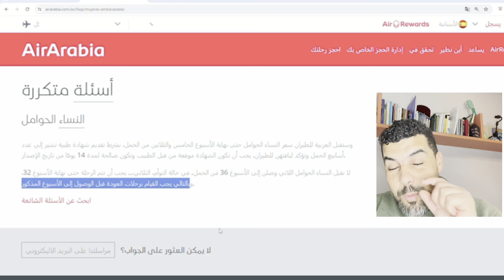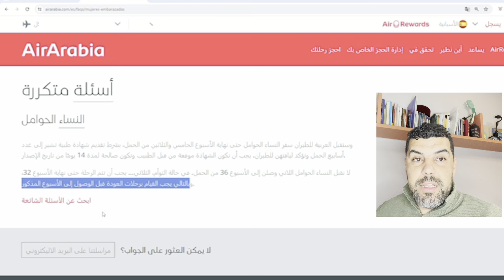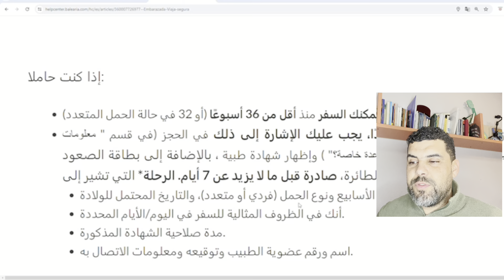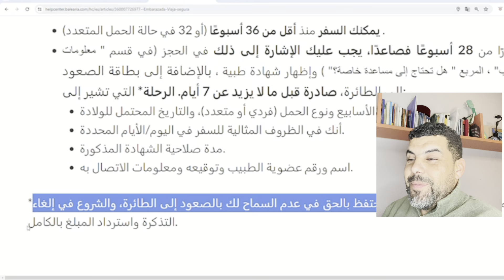أيهما أفضل للحوامل ؟ السفر على متن الباخرة أو الطائرة ✈️